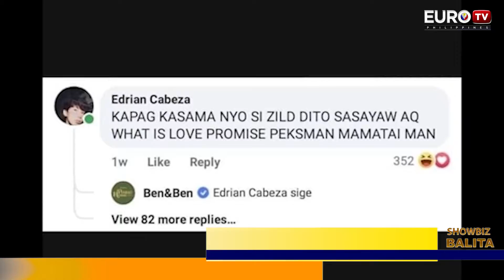BEN AND BEN SINORPRESA ANG MGA FANS NG DREAM COLLAB KASAMA SI CHITO MIRANDA